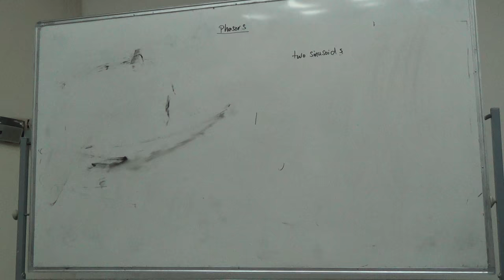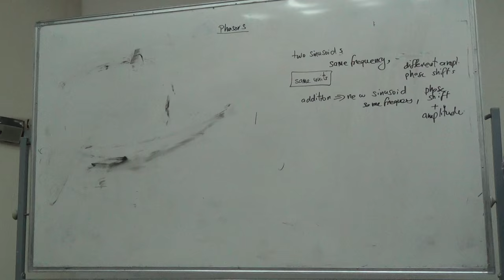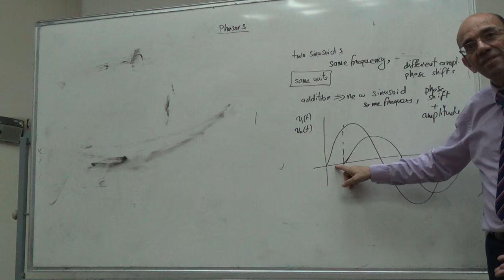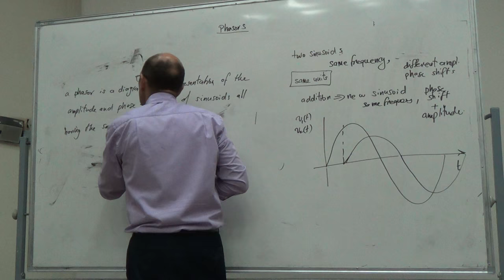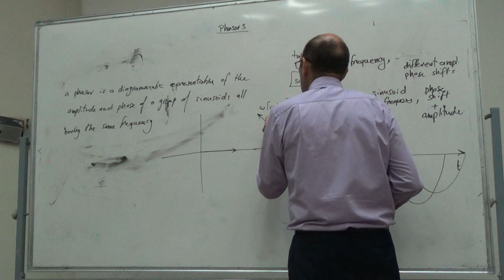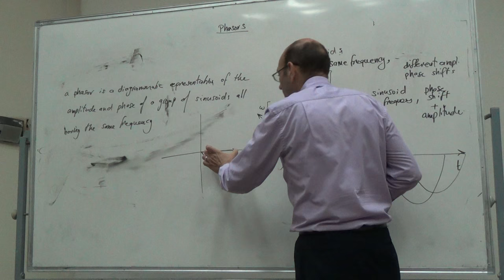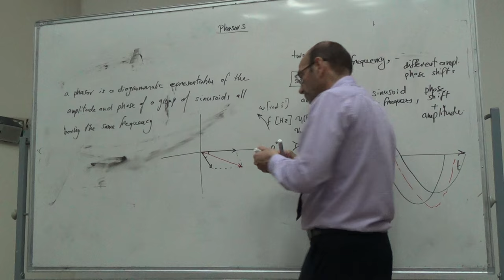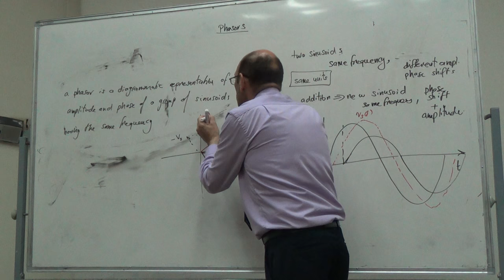Phasors in Electrical AC Circuits, 20/6/2016